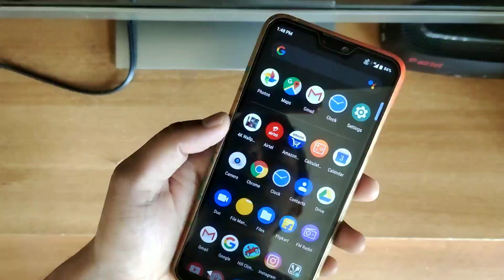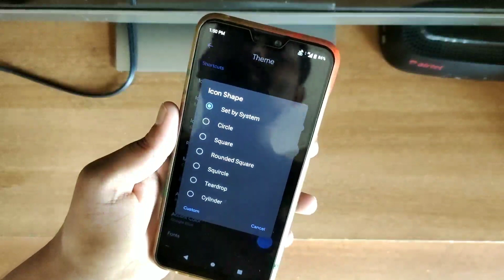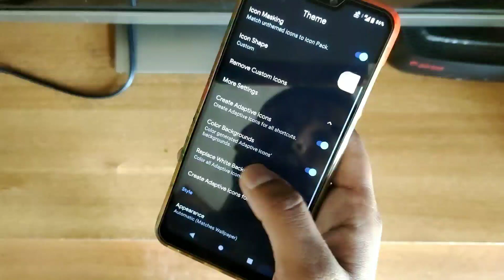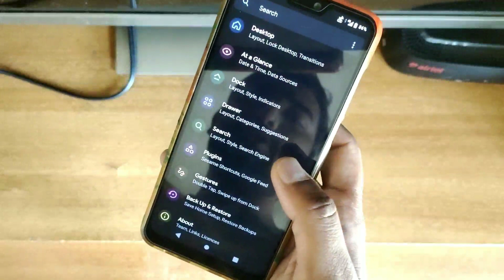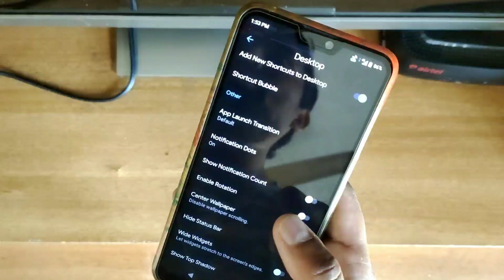asus zenfone max pro m1 | best launcher for android 2020 | best launcher asus zenfone max pro m1/m2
hi friends,

Video me maine asus max pro m1 aur m2 ke liye best launcher bataya hai jo fully Customized ke saath hai.